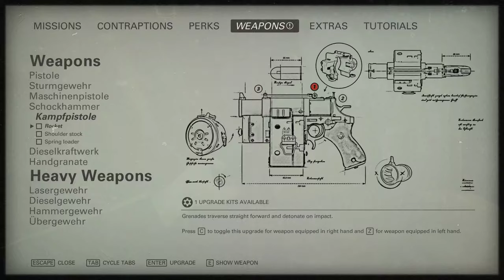Ubercommander Heinrich Muller - Manhattan, Subway - WOLFENSTEIN 2 THE NEW COLOSSUS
WOLFENSTEIN 2 THE NEW COLOSSUS (60fps Gameplay @ 1440p) - No Commentary
PC Gameplay with Max Setting (ASUS ROG SWIFT GTX 1080 Ti OC)